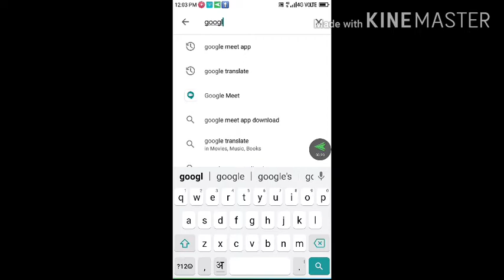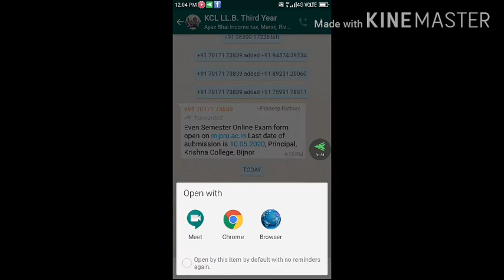Google meet app kaise chalaye /, गूगल मीट app चला seekho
ऑनलाइन class के liye chalana सीखे गूगल मीट app